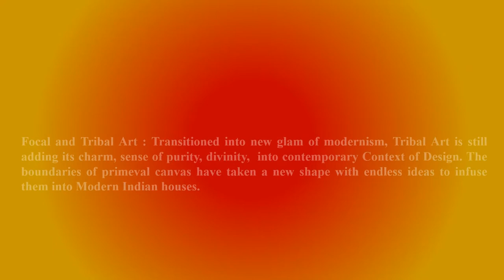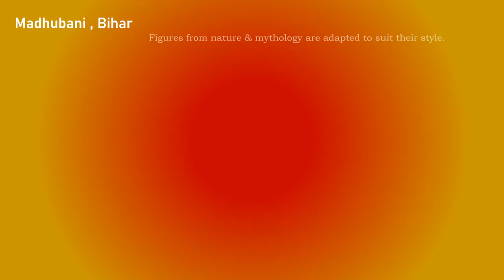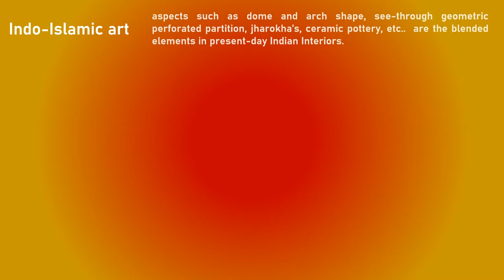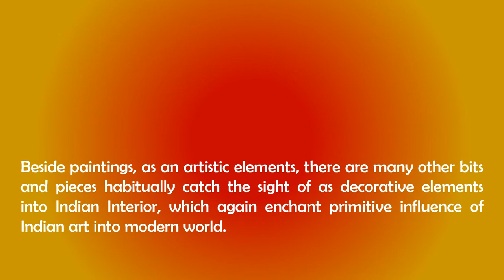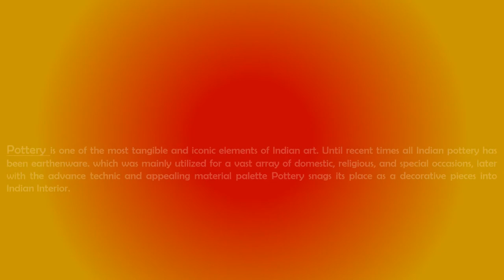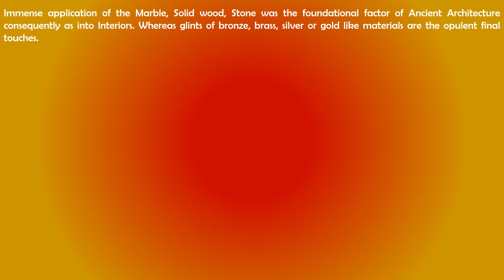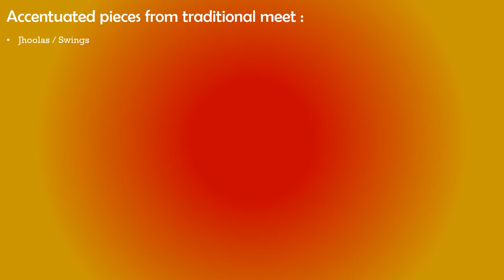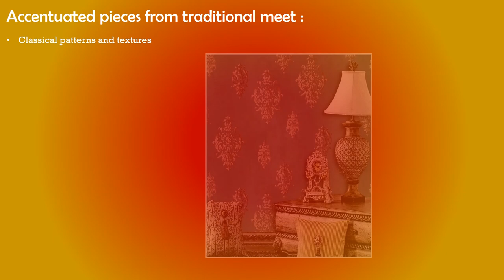Ancient Indian Art into modern Interior design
The video describe elements from ancient Indian Architecture and interior designing, and their transformation and influence in today's modern Interior designing.